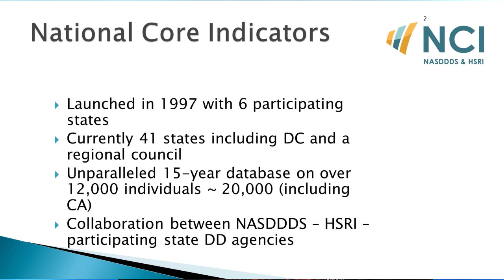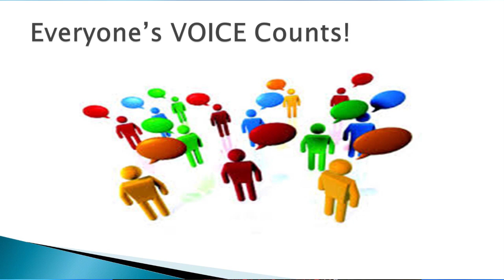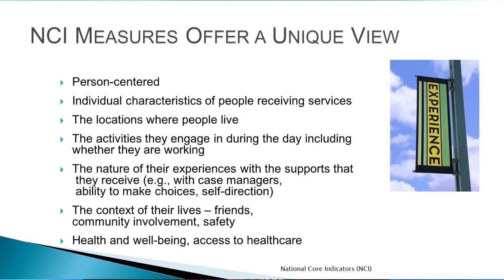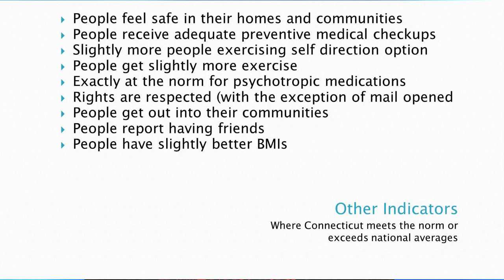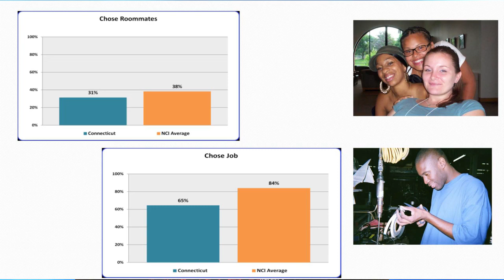NCI Survey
NCI Survey (2015)